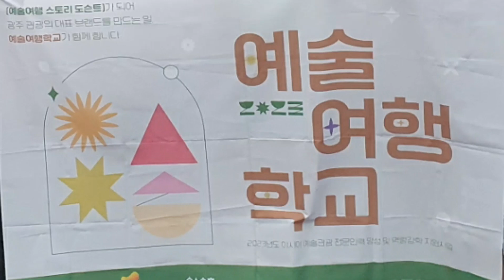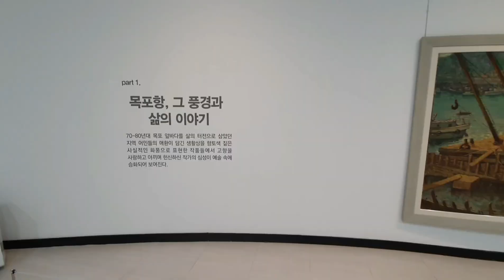목포도심투어. 홍동우 도슨트 탐방. 남도문화 스토리